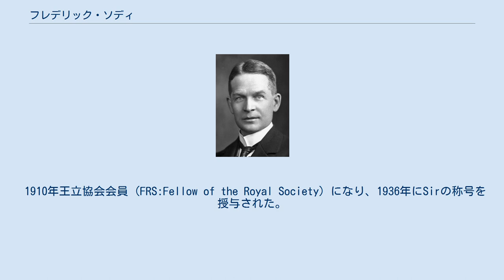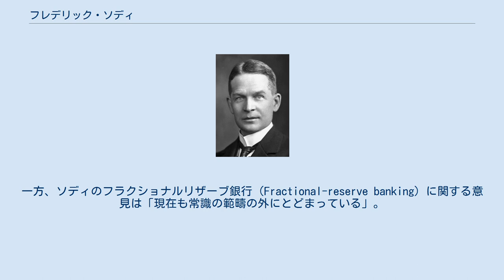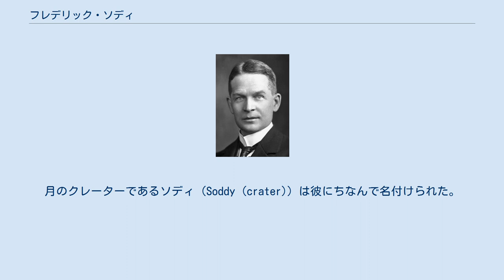フレデリック・ソディ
フレデリック・ソディ（英語: Frederick Soddy, 1877年9月2日 – 1956年9月22日）は、イギリスの化学者である。
放射性元素の研究で、アルファ崩壊・ベータ崩壊などを見出した。
1921年に原子核崩壊の研究、同位体の理論に関してノーベル化学賞を受賞した。
また、後には経済学に関する研究もおこなっている。
 1910年王立協会会員 (FRS:Fellow of the Royal Society) になり、1936年にSirの称号を授与された。
 月の裏にある小クレーター・ソディと、含ウランケイ酸塩鉱物のソディ石（Soddyite）に命名されている。
 イングランドのイーストボーンに生まれる。
15歳のとき、将来技師になることを目指してイーストボーン・カレッジに入学した。
2年後にユニヴァーシティ・カレッジへ転学し、ここで科学と古典学を学んだ。
さらにオックスフォード大学マートンカレッジに入りオドリング教授のもとで有機化学を学んだ。
ここでBA (Bachelor of Arts) の学位を取得した。
 その頃のオックスフォード大学では古典文学や神学、政治学などが主流で、自然科学は振るわなかった。
そこでソディは、たまたまカナダのトロント大学に化学教師の空席があることを知り、その席を得ようと招かれたわけでもないのに一方的に乗り込んだが、その数日前に前任者が復帰していたのでこの無謀な企ては徒労に終わった。
あきらめて帰国する途中、たまたま立ち寄ったモントリオールのマギル大学でハリントン教授にカナダに来た事情を話したところ、運よく化学助手に欠員があったので年俸100ポンドで採用されることになった (1900年)。
 この大学でソディはアーネスト・ラザフォードと放射性崩壊の研究をおこなった。
ソディとラザフォードは放射性元素の特異な性質が、他の元素へと崩壊することによって起きることを明らかにした。
この放射性崩壊はアルファ線・ベータ線・ガンマ線を発生させていた。
放射性物質が発見された当時、誰にもその原因はわからなかったのである。
原子の変化が実際に起きていることを証明するため、ソディとラザフォードは慎重に研究を進める必要があった。
この研究結果は1902年に「原子壊変説」(放射性変換説ともいう) として発表された。
 ラザフォードはクライストチャーチの ニュージーランド大学を卒業後、ケンブリッジ大学キャベンディッシュ研究所への留学を希望して英連邦の奨学金を申請したが、惜しくも次点であった。
しかし一位の人物が個人的な理由で辞退したため繰り上げで奨学金を受け取れることになり、希望を果たすことが出来た。
1898年ケンブリッジ大学からマギル大学の物理学教授として就任した。
学内のアカデミックな会合でソディと知り合い、共同研究をすることになった。
つまり、ソディとラザフォードの出会いは双方の偶然が重なりあった結果であった。
 ソディの研究と放射性物質に関する新たな知見をわかりやすく紹介した評論は、ハーバート・ジョージ・ウェルズの小説『解放された世界』（1914年）に大きなインスピレーションを与えた。
この小説は未来に起きる長期の戦争で複葉機から投下される原子爆弾が描かれていることが特徴で、混乱から平和な社会が出現する内容である。
ソディは著書『Wealth, Virtual Wealth and Debt（富，仮想的な富そして負債）』（1926年）においてウェルズの『解放された世界』を称賛している。
ソディはまた、放射性物質のプロセスがおそらく恒星の原動力であろうと述べている。
 1903年にソディはウィリアム・ラムゼーとユニヴァーシティ・カレッジ・ロンドンで、ラジウムエマネーションの崩壊によりヘリウムが生成することを確認した。
しかし、この時点ではまだヘリウムの生成とアルファ粒子の関連付けはできなかった。
この成分 (ヘリウム) は1868年にピエール・ジャンサンとノーマン・ロッキャーによって、太陽スペクトルの分析から発見されていたものであった。
1908年にアーネスト・ラザフォードとトーマス・ロイズ が共同実験を行なった。
この実験で、ラジウムの試料は中空のガラス球内に設置されたガラス容器...